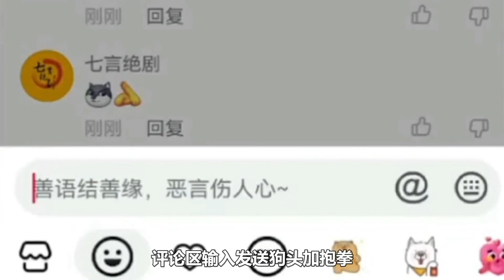第26集：宁毅为了给兄弟报仇，不惜变卖苏家家#好剧推荐